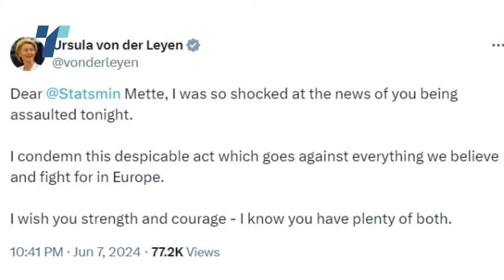Данската премиерка нападната од маж во центарот на Копенхаген